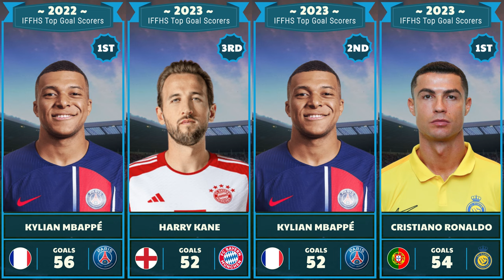IFFHS World's Best Top Goal Scorer from 2011 to 2023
IFFHS World's Best Top Goal Scorer

The world's top goal scorer in the calendar year is awarded the IFFHS World's Best Top Goal Scorer football trophy, which has been given out annually since 2020 and retroactively for the years 2011 to 2019. The International Federation of Football History & Statistics (IFFHS) bestows the prize.

From January 1 to December 31, all goals scored by clubs competing in their nation's top division—both international and domestic—are taken into account.

The record for most victories is held by Cristiano Ronaldo, while Lionel Messi (91 goals in 2012) is the record for most goals in a calendar year. The winner with the fewest goals (47 in 2020) was Robert Lewandowski.

🎵 Track Info:

Title: Easy Love by Hotham

 / easy-love
YouTube Music:

 Cristiano Ronaldo
 Lionel Messi
 Aleksandrs Čekulajevs
 Lionel Messi
 Cristiano Ronaldo
 Neymar
 Cristiano Ronaldo
 Ali Ashfaq
 Zlatan Ibrahimović
 Cristiano Ronaldo
 Lionel Messi
 Jonathan Soriano
 Cristiano Ronaldo
 Lionel Messi
 Robert Lewandowski
 Lionel Messi
 Cristiano Ronaldo
 Luis Suárez
 Harry Kane
 Lionel Messi
 Cristiano Ronaldo
 Baghdad Bounedjah
 Lionel Messi
 Cristiano Ronaldo
 Abderrazak Hamdallah
 Robert Lewandowski
 Lionel Messi
 Robert Lewandowski
 Cristiano Ronaldo
 Romelu Lukaku
 Robert Lewandowski
 Kylian Mbappé
 Erling Haaland
 Kylian Mbappé
 Erling Haaland

 Bergson
 Cristiano Ronaldo[7]
 Kylian Mbappé
 Harry Kane